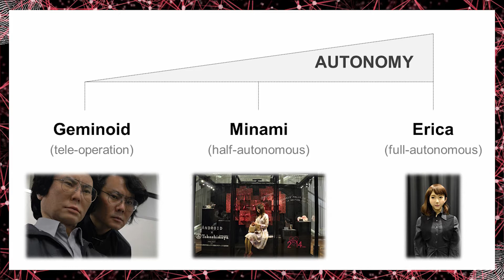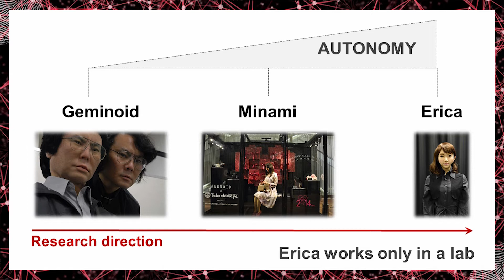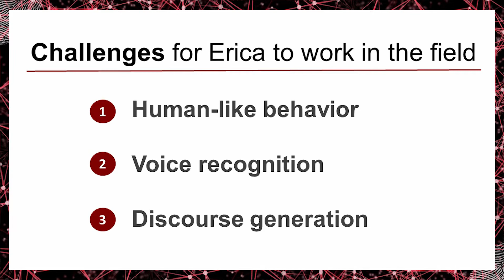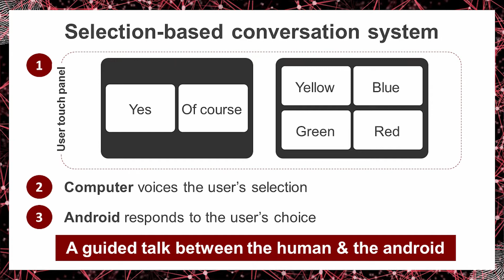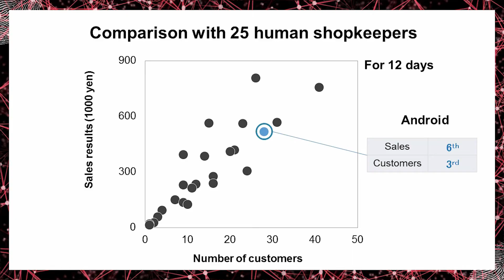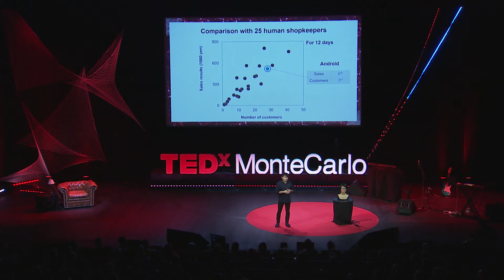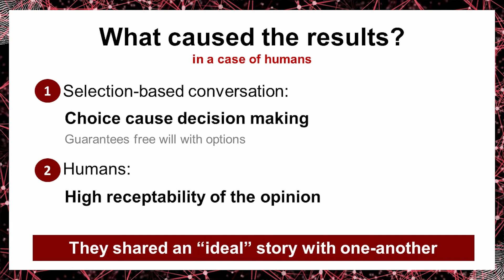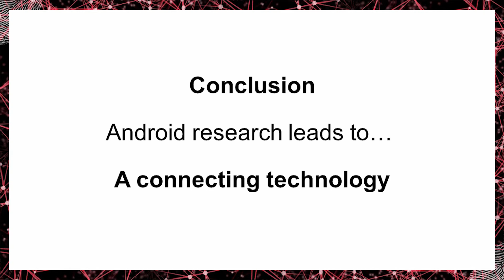How androids are connecting technologies | Kohei Ogawa | TEDxMonteCarlo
How will humans interact with robots and Androids? According to Dr. Kohei Ogawa, a robotics and AI researcher, "we should not fear robots". Androids are connecting technologies, and they can help humans interact better with one another as well as help with day-to-day tasks or act as avatars. In this talk, Ogawa, with the help of Hiroshi, encourages us to think differently about robots and the future. Ogawa shares some of his research projects as well as the different uses for Androids. According to Ogawa -- "Androids are here to stay, and the only way to understand them, is to engage with them." Dr. Kohei Ogawa is a robotics and AI researcher at Osaka University in Japan. He studies the interaction between humans and Android robots that resemble actual humans. In particular, he is working to understand the mystery of Androids that can co-exist with humans as a social existence in our daily life. Ogawa has developed the world’s first Android that currently works in the “real” field and he is producing remarkable results, not only in academia, but also in the corporate/industry world. Moreover, Ogawa's interactive system with Androids is now being applied to the realm of art by collaborating with several artists.

Ogawa received his Ph.D. from Future University-Hakodate in 2010. Currently, he holds the position of Associate Professor of Intelligent and Robotics Laboratory at Osaka University in Japan. This talk was given at a TEDx event using the TED conference format but independently organized by a local community.